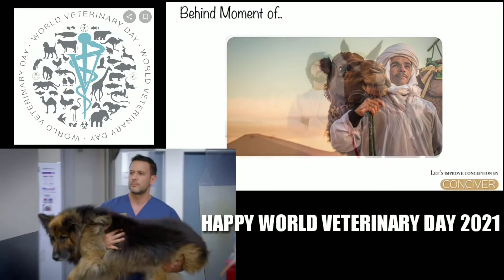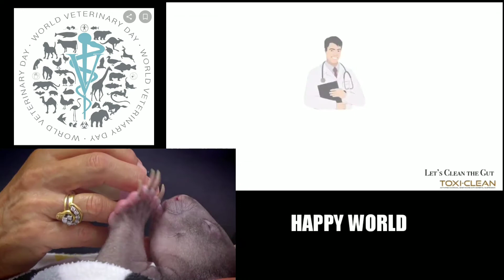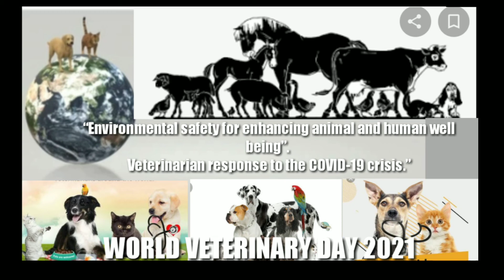Happy world veterinary day song